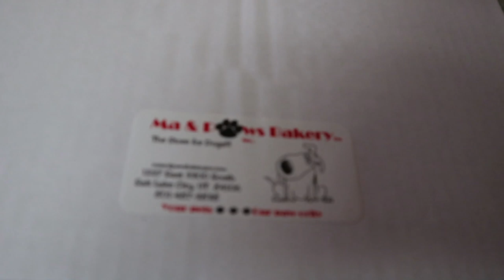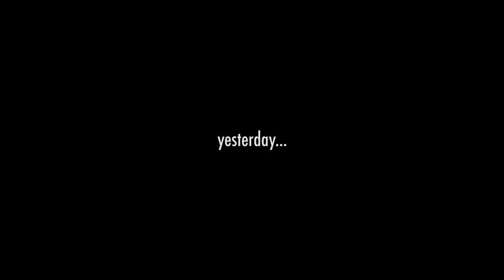Vizsla Three Year Birthday - Video 114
Fifa is 3 years old today!